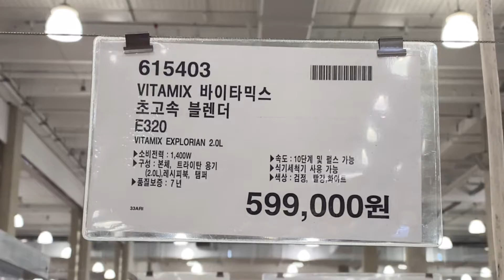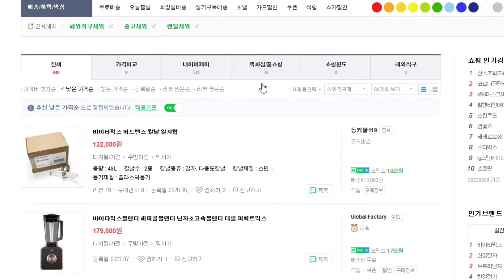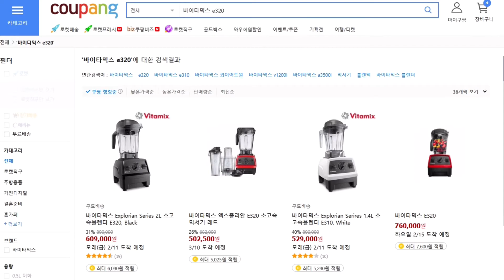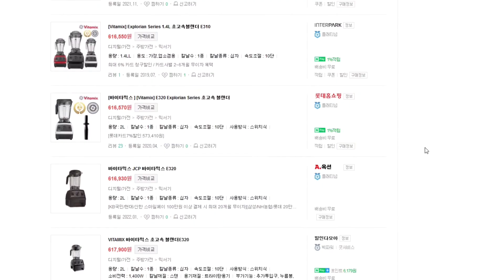바이타믹스 E320 초고속 블렌더 가격비교 VitaMix blender バイタミックスブレンダー ミキサー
바이타믹스 미국 블렌더 전문브랜드
코스트코에서 판매중이었는데요.

사실 코스트코에서 대부분의 상품은 시장 최저가 수준이라고 생각합니다.
그래도...
온라인의 최저가는 무적수준이기에~ 매번 찾아보고 있습니다.

온라인/오프라인 가격을 대체적으로 비교해보겠습니다.

판매가격같은경우 그리고 할인의경우에는
판매점 사정에 따라서 시시각각 변동될수있으니

써칭 방법만 참고하시기 바래요~

그럼 성공쇼핑하세요~ 뷰팡!